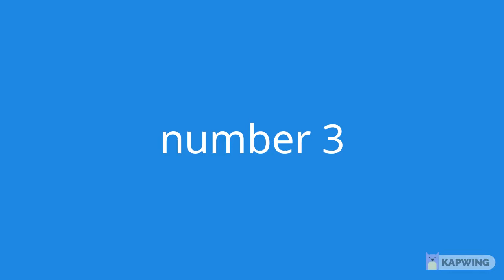TOP 5 GODDILER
based on Squewe's content
clips used in the video:
clip 5 (the man got skill issue)